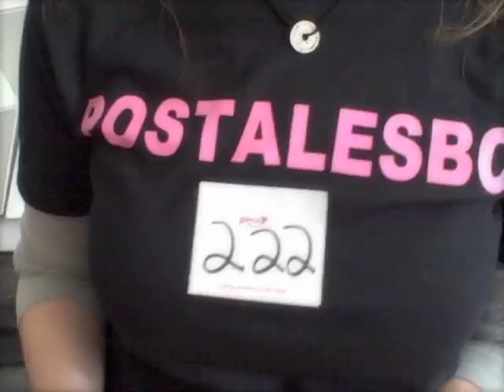A Taste of Mandy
- Comedian Mandy Price from GayCo chats with Fausto Fernos about postal dating at A Taste for Every Palate, Museum of Contemporary Art in Chicago.